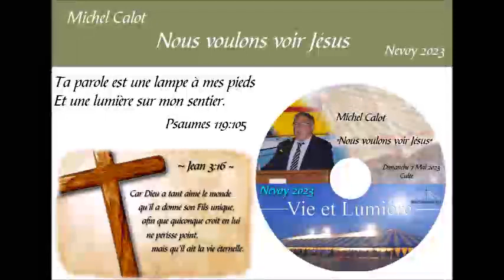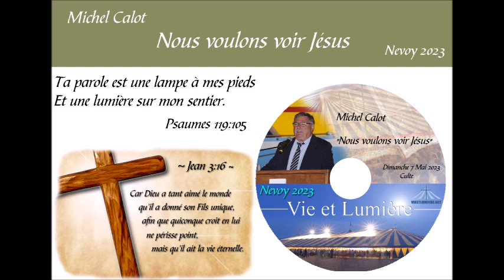Michel Calot Nous voulons voir Jésus Nevoy 2023